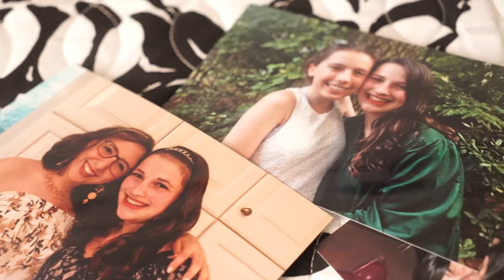Hello/Goodbye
As students say 'hello' to Goucher, they also say the tough 'goodbye' to parents and family members who've helped them to this point in their lives.